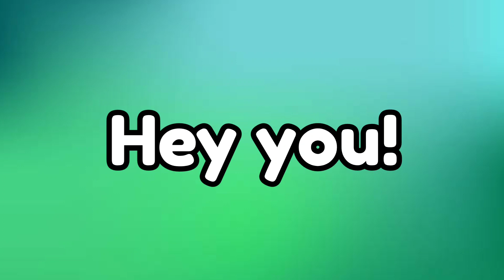FNAF Plush Movie: The Talent Show!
SML Jeffy Gabe's World fnaf five nights at freddys five nights at freddy security breach glamrock freddy glamrock chica monty gator roxy wolf sundrop moonrdop vanny fnaf plush rare fnaf figures fnaf funko fnaf playthrough fnaf memes fnaf collection dawko markiplayer matpat game theory fnaf plush fnaf sanshee fnaf funko pop fnaf collectables fnaf dolls fnaf toys